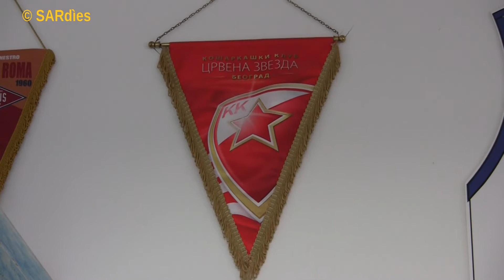Giulia Ciavarella presenta la partita della Dinamo Women contro Moncalieri